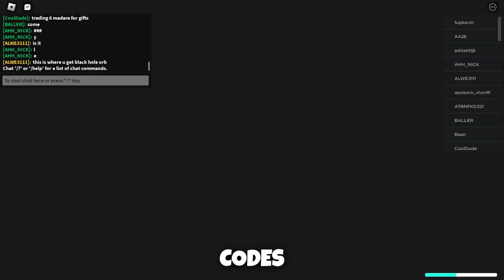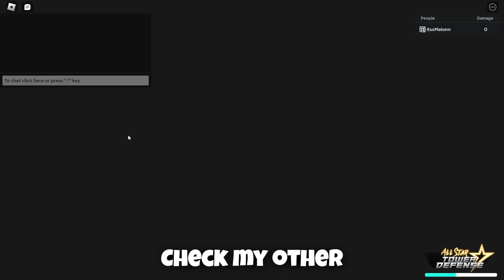All Star Tower Defense (DECEMBER) CODES *UPDATE!* ALL NEW ROBLOX All Star Tower Defense CODES!